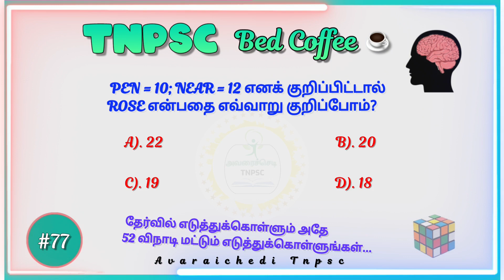Aptitude puzzle #77 Previous year questions